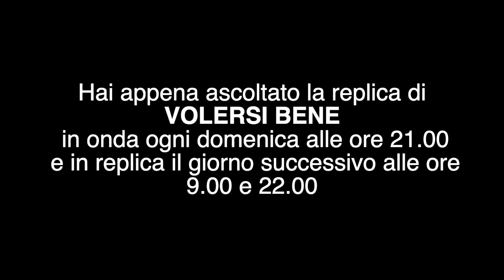Lo stile assertivo per divenire liberi | Volersi bene n 285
La comunicazione può essere frutto di condizionamenti e blocchi interiori che ci impediscono di affermare pienamente noi stessi.
In questo caso la comunicazione diventa difficile, contorta, ambigua e incoerente.
Negli anni 70 si è sviluppato un modello di pensiero da cui è nata la visione di un nuovo modello di comunicazione: lo stile assertivo.
La comunicazione assertiva non è una tecnica ma un percorso di crescita interiore che ci permette di divenire persone più libere nell’esprimere chi siamo, cosa desideriamo e di cosa abbiamo bisogno. Lo stile assertivo è dunque il frutto di una crescita armonica che si può apprendere a qualsiasi età. In questa nuova puntata di “Volersi bene” getteremo le basi di questo principio comunicativo per iniziare un percorso di crescita personale. E il viaggio continua… Grazie. Pietro Lombardo